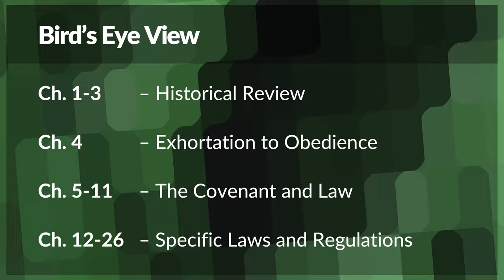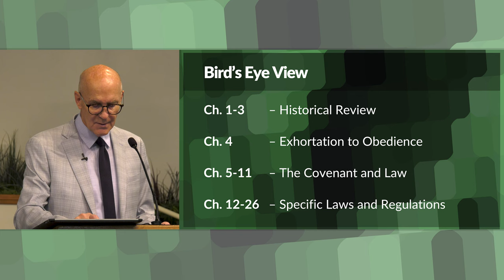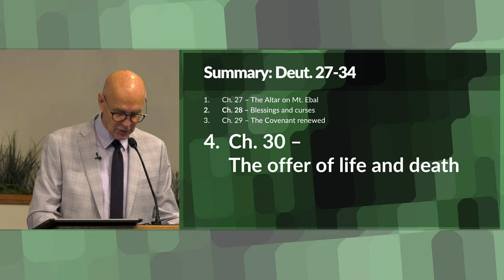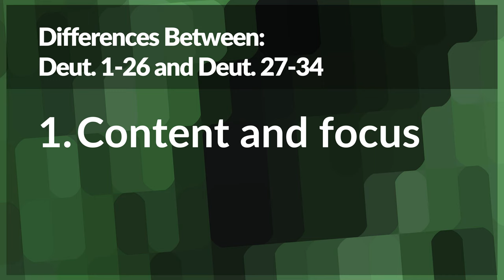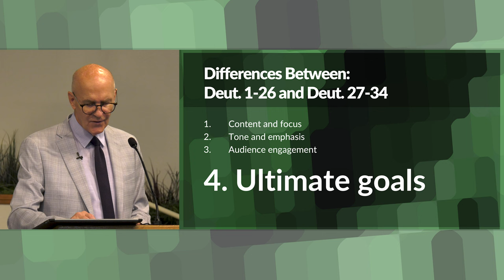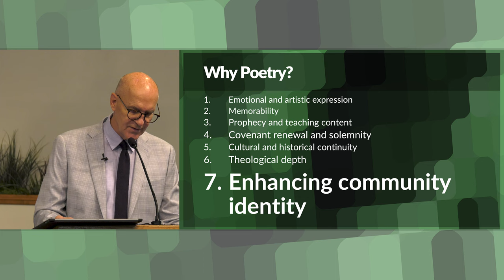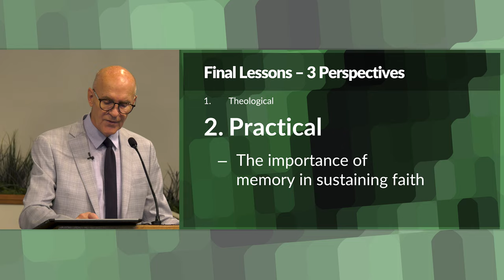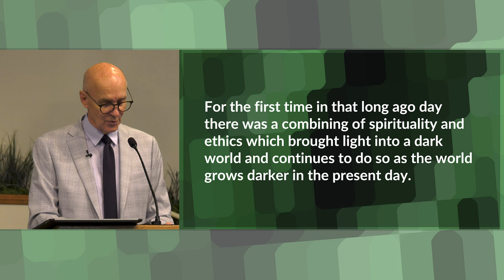Renewal of the Covenant and Moses' Final Days (Deuteronomy 27-34 Bible Study) – Mike Mazzalongo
In this final lesson, Mike summarizes the final eight chapters of Deuteronomy while highlighting the major differences between this last section and the first section of the book from chapter 1 to 26. In addition to this there is commentary about the extensive use of poetry and the final application lessons drawn from three different perspectives to complete the series. (Deuteronomy 27-34)